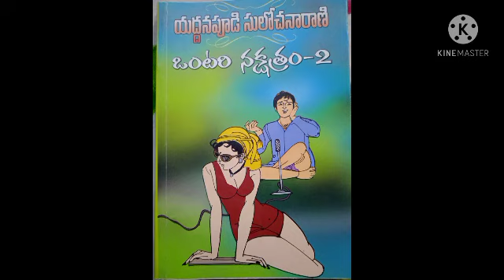ఒంటరి నక్షత్రం-2 | PART 1 | Yaddanapudi Sulochanarani | Telugu Audio Novel